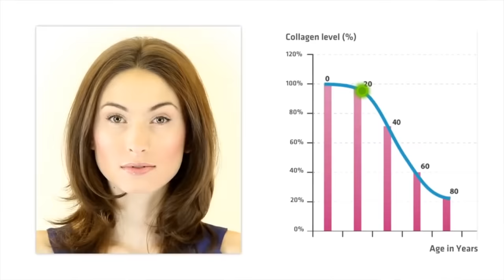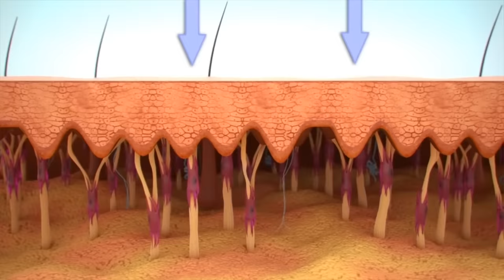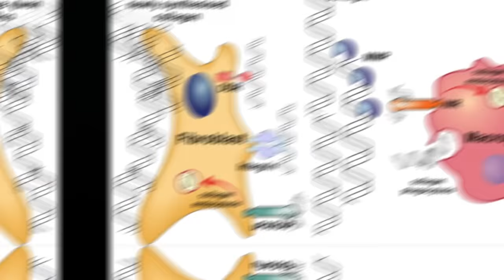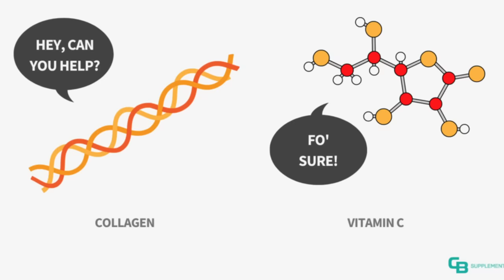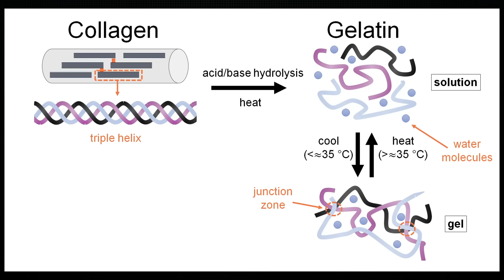Do Collagen Supplements Work? | 5 HUGE Mistakes When Taking Collagen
Do collagen supplements work? Does collagen really work? Does collagen reach the skin? Is collagen good for you? Collagen supplements is it good?

Collagen Peptides

Vitamin C Serum for Collagen

Vitamin C 15% Paulas Choice

Sunscreen for Collagen

Timestamps | Chapters

00:00 - Intro
1:22 - Does Collagen Survive the Stomach?
2:16 - Does it Reach the Skin?
2:54 - Collagen and Anti-Aging
4:00 - 1st Mistake
4:43 - 2nd Mistake
5:28 - 3rd Mistake
5:46 - 4th Mistake
6:11 - 5th Mistake

What Collagen Supplements Do

Collagen is a protein that serves as one of the main building blocks for your bones, skin, hair, muscles, tendons, and ligaments. Even if you do everything 'right,' everyone starts to lose collagen around 25, and definitely in their 30s. In fact the biggest cause of skin aging is the loss of collagen. So the question on collagen supplements becomes the next question to be asking.

Does Collagen Get Broken Down in the Stomach

One of the biggest doubts that some experts tell you about collagen supplements is this idea that once you ingest collagen, it gets destroyed by stomach acids and are not absorbed in the bloodstream, therefore there is no point to take them. But heres the thing, if you investigate what actually happens to the collagen, it gets interesting. Once you ingest collagen, it doesnt get fully destroyed. They get digested into di-and tripeptides which survive further hydrolysis.

How do collagen supplements work

Well to understand that, you have to take a look at one of skin agings biggest culprits which are fibroblasts that slow down synthesizing the extracellular matrix of the skin, which is a big component of the skin. And because fibroblasts slow down, mmps which are matrix metalloproteinases show up and destroy collagen, fibronectin, elastin, and more.

Tips for taking collagen. Do collagen protein supplements make you look younger.

First collagen tip. You need to control your stress and practice stress management.  Stress can cause an increase in hormones like cortisol, which research has found high amounts of cortisol can decrease the production of collagen.

Second collagen tip. Not getting enough vitamin c with collagen. Vitamin c helps ensure your collagen is functioning at the levels it should be. Especially because Vitamin C is a key cofactor in the synthesis of collagen and elastin, giving your skin that plump look your searching for.

Third collagen mistake. Not getting enough sleep. When the body is overly fatigued and not fully rested, it compromises the immune system which in turn slows down collagen production. 7-8 hours a night is the sweet spot.

Fourth mistake is temperature. The temperature you take your collagen is important for it to be effective. Drinking it hot might not be helpful because "collagen powder falls apart at temperatures above body temperature. This is not the case for every type of collagen supplement.

Fifth mistake is underestimating your sunscreen. You can take all the collagen supplements and collagen stimulants in the world but if you skip sunscreen youd not only waste your money, but get no real collagen benefits.